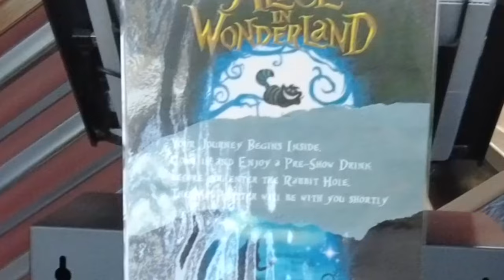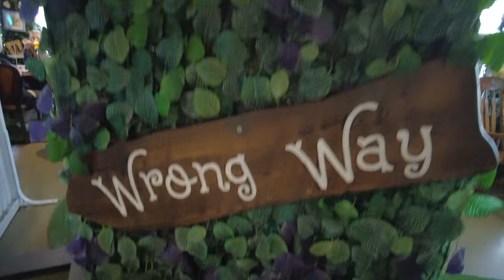Canberra Alice In Wonderland fun event! The Alice Immersive Cocktail Experience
The Alice - An Immersive Cocktail Experience is in  Canberra, and it’s lots of fun, with family sessions on the weekends!
Until: 31-Dec-2022
Venue: Zoo Bar, London Circuit, Canberra

The Letsgomum family were invited guests of  The Alice - An Immersive Cocktail Experience

***If you found this video useful, please consider leaving a Like or Comment to help us keep the videos coming - we really appreciate your support!***

Follow our Letsgomum Aussie family adventures!